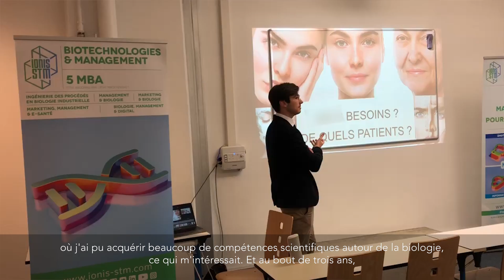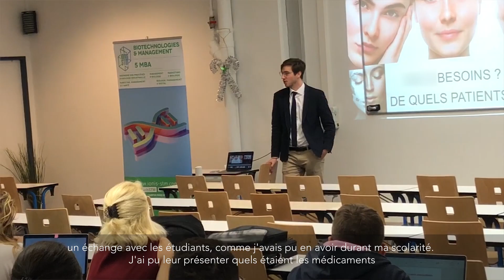Café Carrières - Augustin Lacroix, business developer chez Next Motion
Augustin Lacroix, promo 2018, est business developer chez Next Motion, une startup spécialisée dans la chirurgie esthétique.

Issu d'une formation en biotechnologies, il a intégré Ionis-STM pour développer ses compétences business.
La double compétence lui a permis de se créer un profil particulièrement attractif, se situant à l'interface des besoins des médecins et de la modulation des offres.